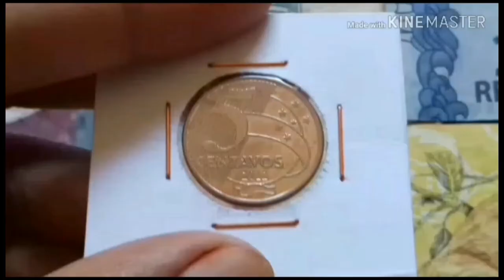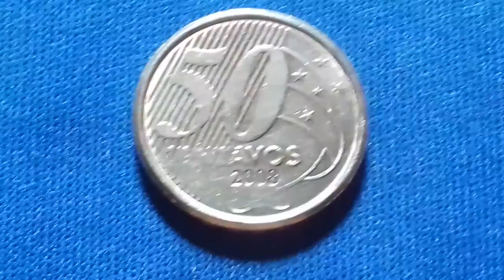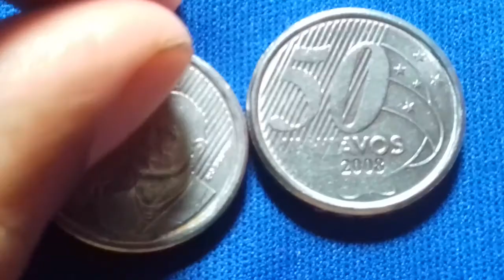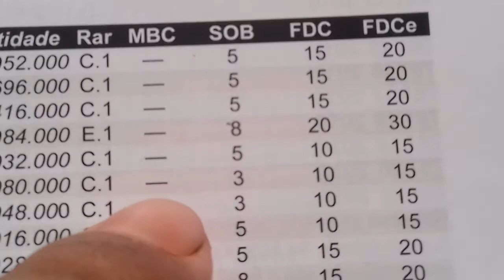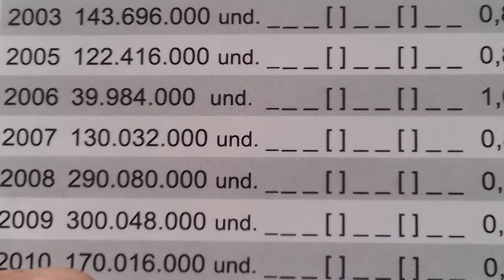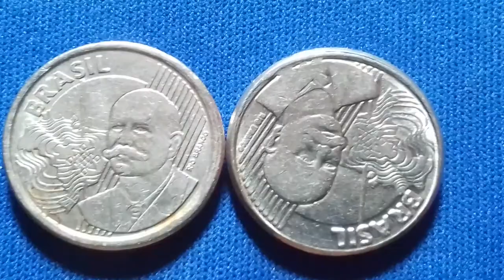50 centavos 2008. Rev. Invertido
50 centavos 2008. Rev. Invertido

Segunda família do real

Material: aço inoxidável
Peso: 6,80 gr
Diâmetro: 23,00 mm
Espessura: 2,85 mm
Bordo: liso com inscrições
Reverso: moeda
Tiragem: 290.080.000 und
Origem: Brasil